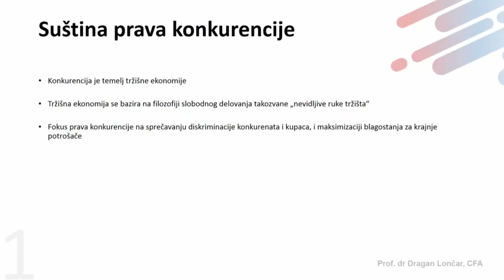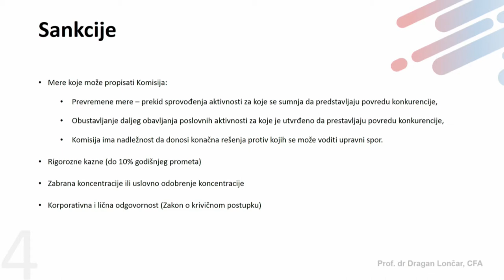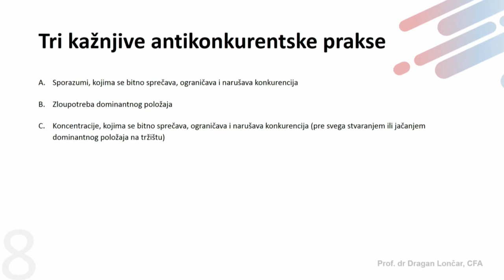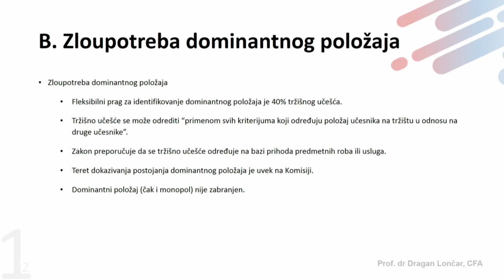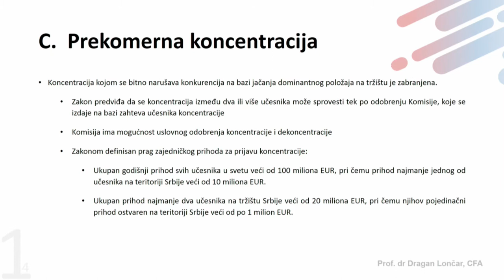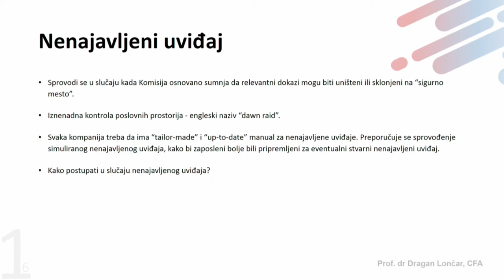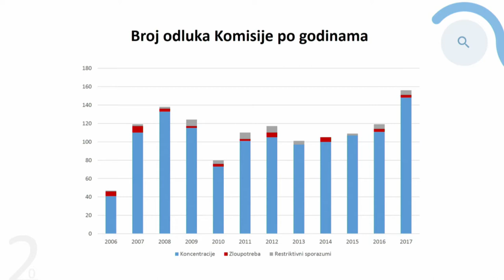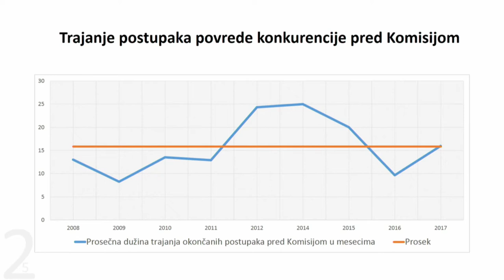KBF 2018 - Panel 18: Antitrust compliance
Panel 18: Antitrust compliance: Where do companies go wrong and how to prevent them from doing so?

Moderator:
LONČAR Dragan, Professor, Faculty of Economics, University of Belgrade

Panelists:
LABUS Miroljub, Professor, Faculty of Law, University of Belgrade
LUPŠIĆ Dragan, Director, Public Affairs & Communications, Coca-Colla Hellenic Bottling Company
OBRADOVIĆ Miloje, President, Commission for Protection of Competition
TOZZI Ana, Executive Director, Foreign Investors Council